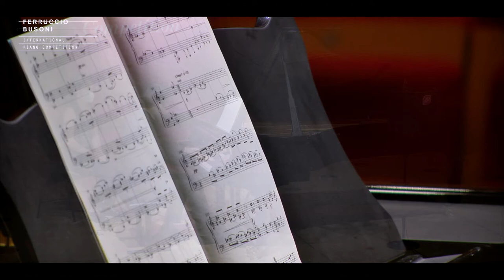Jae Hong Park - Solo Finals - 2021 Ferruccio Busoni International Piano Competition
Jae Hong Park (South Korea)

00:00  D. Scarlatti: Sonata in si minore, K. 27
04:59  É. Tanguy: Passacaille
13:09  J.S. Bach/F. Busoni: Choralvorspiel "Wachet auf, ruft uns die Stimme", BWV 645 - BV B 27 n.2
17:14  L.v. Beethoven: Sonate n. 29, op. 106

August 28, 2021 - Solo Finals - Ferruccio Busoni International Piano Competition